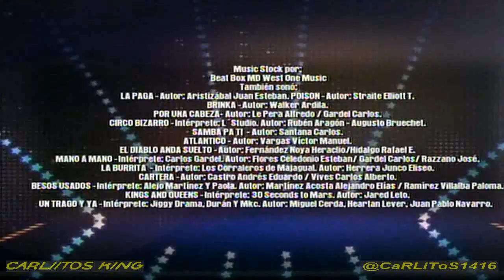Colombia Tiene Talento 2T - VEREDICTO - GALAS EN VIVO - Jueves 11 de Julio de 2013.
Colombia Tiene Talento - Segunda Temporada - VEREDICTO - GALAS EN VIVO - Jueves 11 de Julio de 2013.